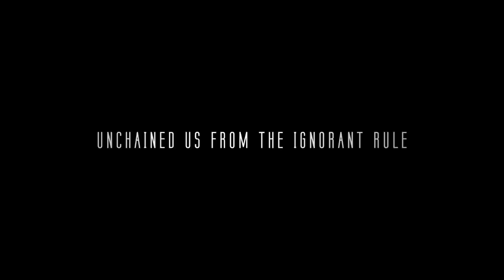Radical Redemption ft. Nolz - The Road to Redemption (Official Anthem Video)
Track: Radical Redemption ft. Nolz  - The Road to Redemption.

This track will be released on Radical Redemptions' upcoming album, The Road to Redemption!